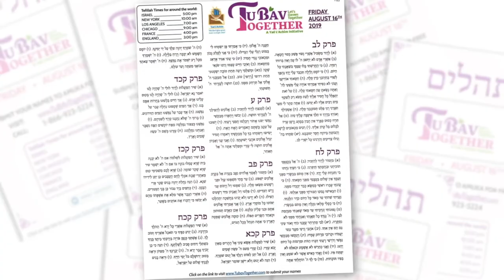Mr. Harry Rothenberg - Tu B'Av Together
Mr. Harry Rothenberg on Tu B'Av Together